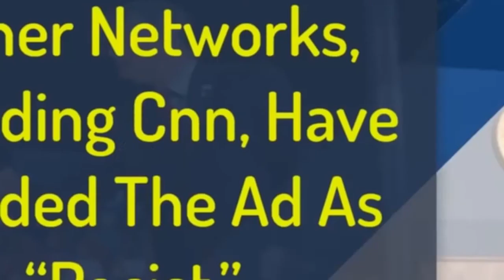Fox News Condemns Hannity, Pirro For Appearing On Stage At Trump Rally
Fox News Condemns Hannity, Pirro For Appearing On Stage At Trump RallyOcasioCortez Whines She Cant Afford Move To D.C., Americans Issue Reality Check#Condemns Hannity AppearingBen Shapiro And Alexandra OcasioCortez AGREE On Something - But Theres A Major CatchFox News Condemns Hannity, Pirro For Appearing On Stage At Trump Rally